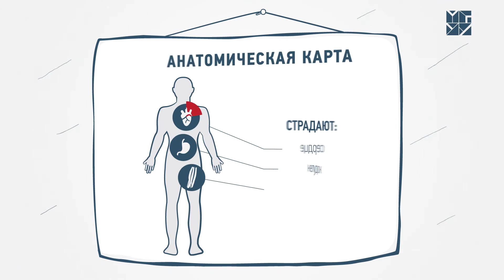Дистанционный курс: "Управление стрессом"